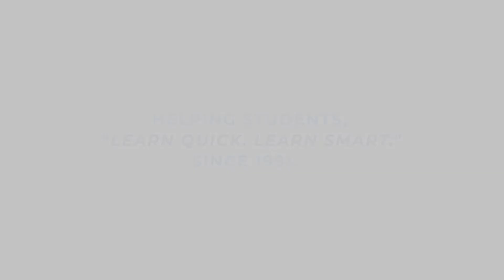QuickStudy French Grammar Laminated Study Guide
Quick-reference summary to French grammar.